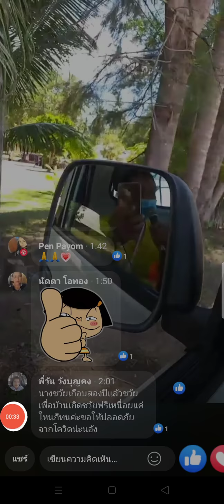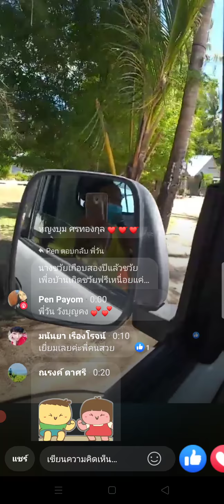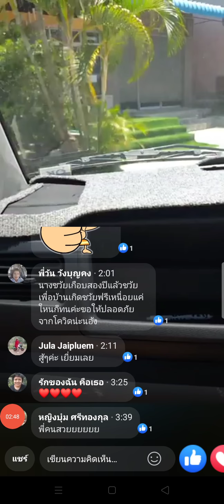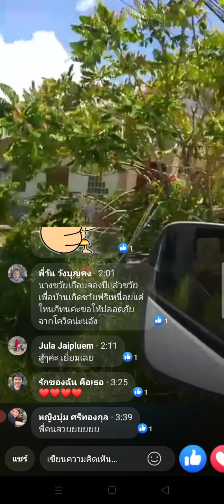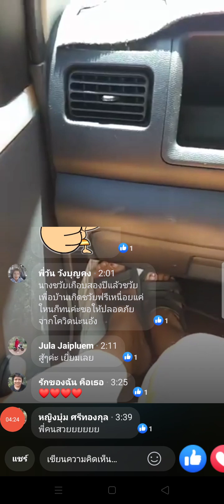เสียงประกาศขอความร่วมมือร้านค้าของผู้ใหญ่บ้านโฉลกหลำ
ขณะนี้มีผู้ป่วยติดเชื้อโควิดระบาดเพิ่มขึ้นจึงขอความร่วมมือ
จากร้านค้าให้สั่งอาหารกลับไปกินที่พัก
ผู้ป่วยจากรพ.เกาพะงันเพิ่มขึ้นทั้งไทย พม่า ฝรั่ง ไม่ลดลง
ขอให้ทุกคนป้องกันตัวเอง และไม่ควรนั่งกินในร้านอาหาร 1อาทิตย์
เครดิต เฟสบุ๊คพี่เพ็ญพโยม
นี่คือวิดีโอของฉันที่บันทึกด้วย AZ Screen Recorder บันทึกหน้าจอและสตรีมสดได้อย่างง่ายดาย ลิงก์ดาวน์โหลด